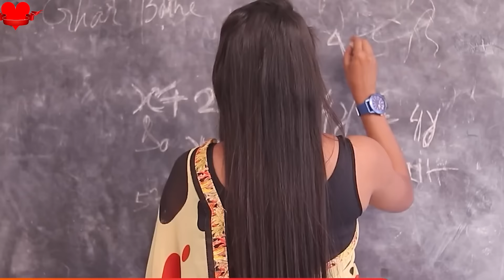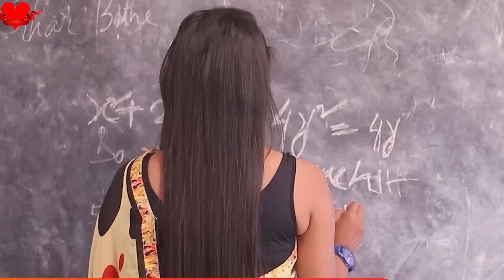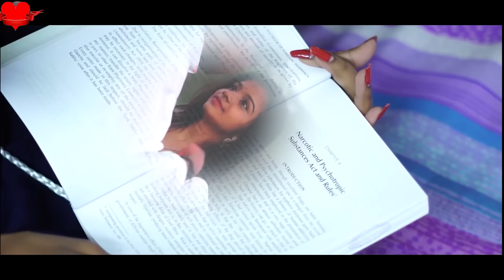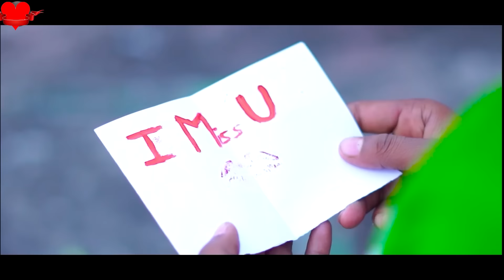Aaj Pehli Baar | Shruti | School Crush Cute Love Story | Old Evergreen School Story | Crush On Madam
Crush On Madam's official music video of the song " Aaj Pehli Baar "